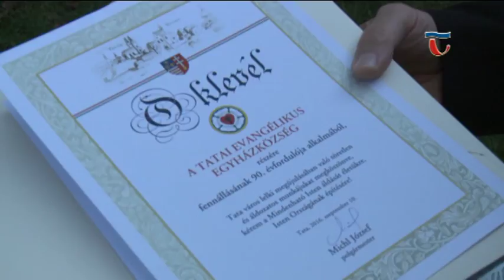160912 Híradó 01 90 éves a tatai evangélikus közösség, hálaadó istentisztelettel ünnepeltek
Az egyházközösség legújabb kori megalapításának 90. évfordulóját ünnepelte az evangélikus közösség tatán, hálaadó istentisztelettel, melyet Szarka István a Fejér- Komáromi Evangélikus Egyházmegye esperese vezetett. Külföldi vendégek, igazgató lelkészek is érkeztek  jeles alkalomra, a finnországi Joensuuból és Luxemburgból, Michl József polgármester pedig az önkormányzat részéről nyújtott támogatást adott át a közösségnek.